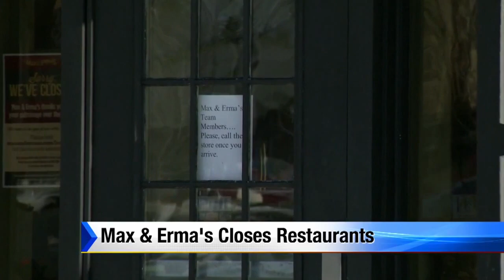Max & Erma’s close restaurants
Employees of Michigan’s Max and Erma’s restaurants were shocked Monday morning to learn some of the chain’s locations had unexpectedly closed.